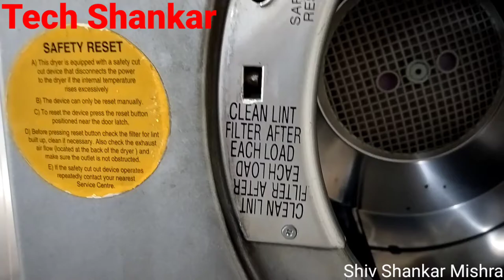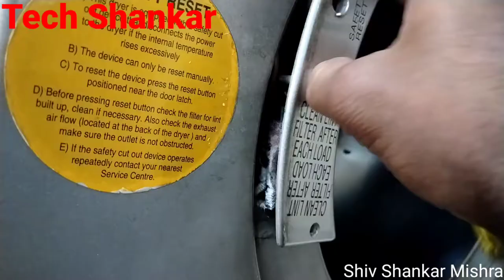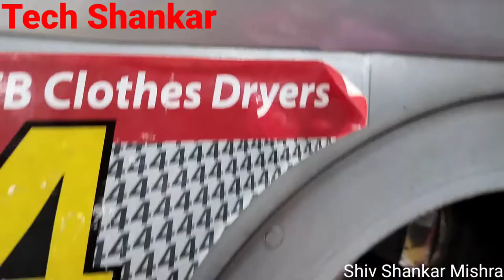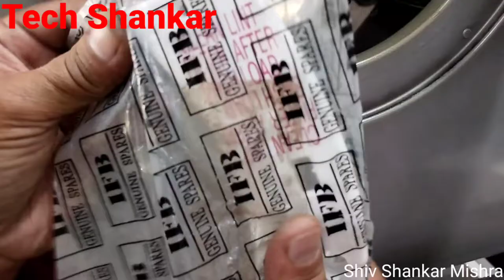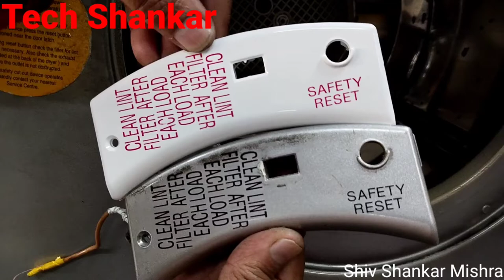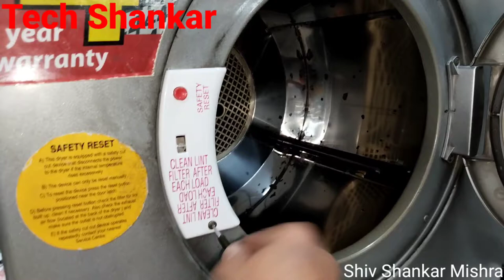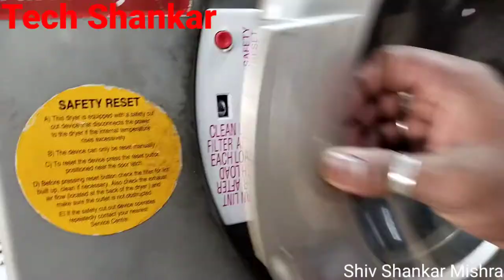IFB Maxidry 550 safety reset tharmostate and cover and limit switch CHANGE KARE